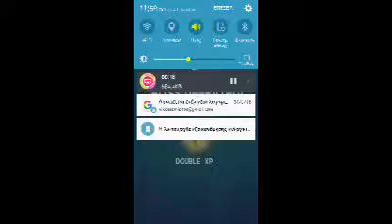Knife hit the moon